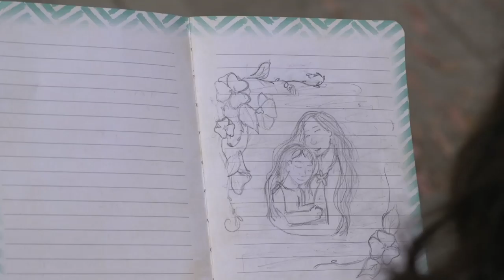Big Talk - Jacqueline NYFA2016